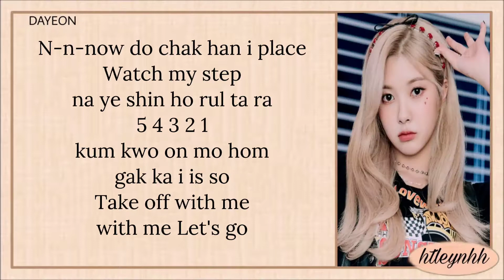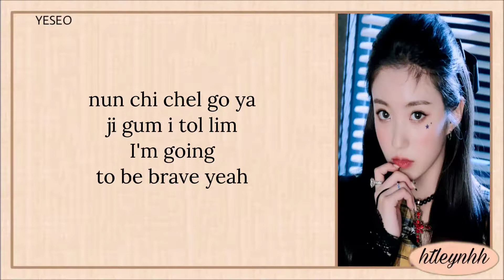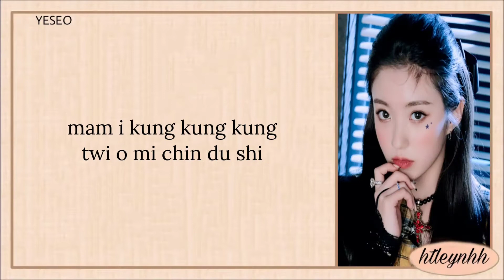Kep1er (케플러) - WA DA DA (Karaoke)